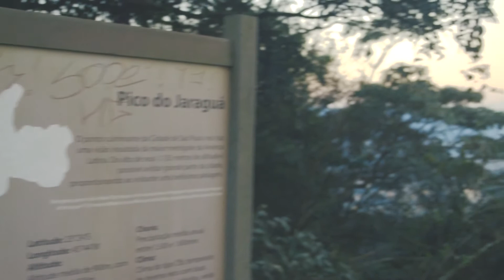FOMOS PRO PICO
César Abreu